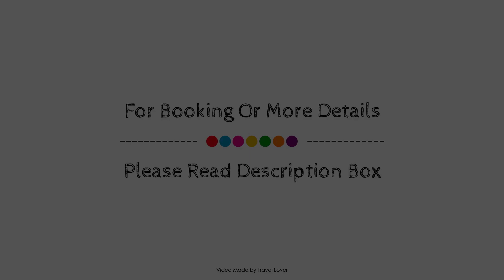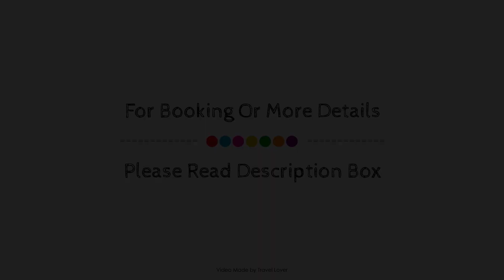Tyrella House, Dundrum, United Kingdom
Searching For
1. Tyrella House - Dundrum
2. Tyrella House - Dundrum Virtual Tour
3. Tyrella House - Dundrum Rooms
4. Tyrella House - Dundrum Amenities
5. Tyrella House - Dundrum Videos
6. Tyrella House - Dundrum Offers
7. Tyrella House - Dundrum Deals
Audio Credit:
Track Title: Blank Slate
Artist: VYEN